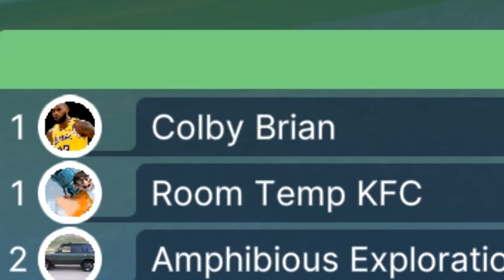The Golf Ball Sniper (Golf With Your Friends Funny Moments)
This video is a compilation of gameplay edits that are subtitled. This video is intended for comedic purposes or, in common terms, ha-ha funnies. Everything said and used in this video is solely for comedy and nothing else. Epic Style.

Title: The Golf Ball Sniper (Golf With Your Friends Funny Moments)
Subject: Ben snipes golf balls like no tomorrrow.

Yeah I'm taking a quick break from among us bc yeah thats why. Enjoy funny golf video please and thank, I promise you will lol (laugh out loud).